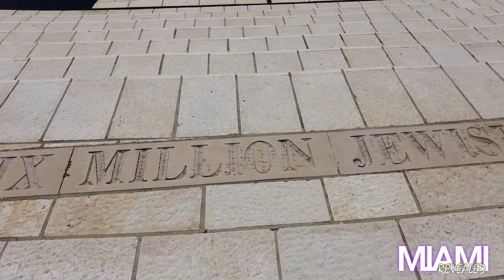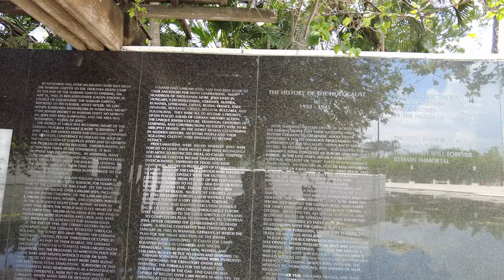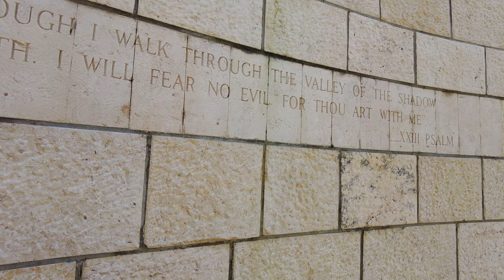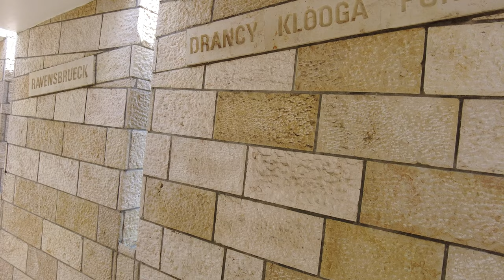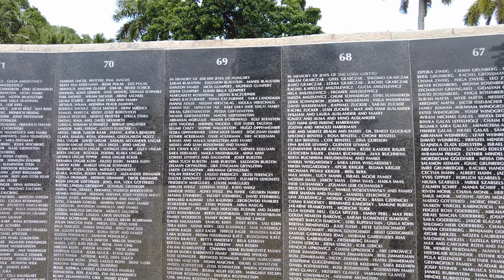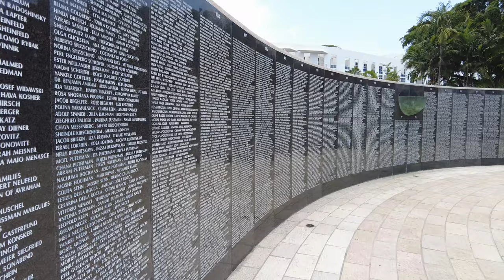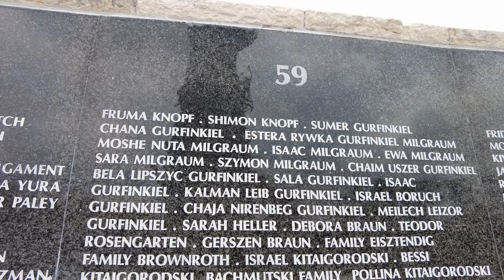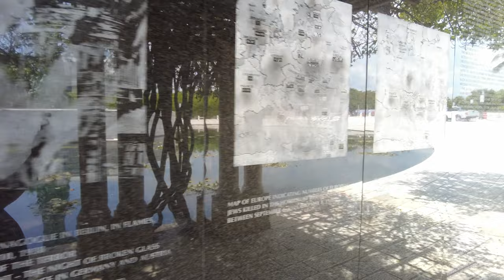Holocaust Memorial Miami Beach (4K)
We recently discovered Miami Beach's own memorial to and museum of the victims and survivors of the Holocaust during WWII. After many months of leaving this channel on hold I was moved to do another video once I saw the place. There's so much to say on the entire topic. But I opted to keep this look brief and to reflect a little on my impressions of this incredible memorial.

A quick note. I referred to Andrew Tabone as simply a "volunteer". I think he is also a docent at the memorial. Apologies for the oversight.

Special thanks to my wife Kira for helping with this production and for encouraging me to do this one.